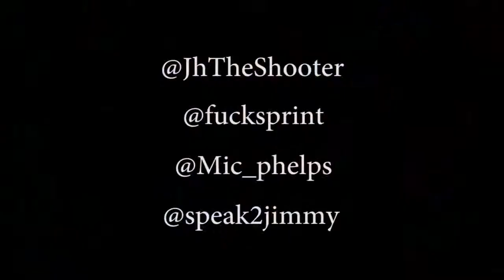Acapella Group singing song acapella in Famous Graffiti bombed Russel Bazzar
Michael Phelps sings his famous Scene 3 rap song in Graffiti bombed Russel Bazzar in Detroit MI

Small segment of what this guy Mic Phelps can actually do!

Jimmy Kicks came to support his camp!